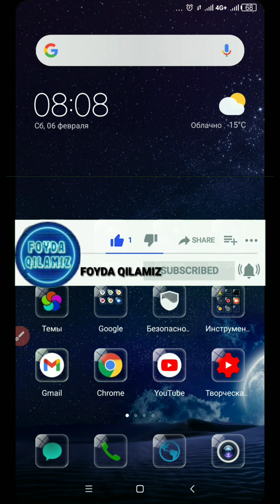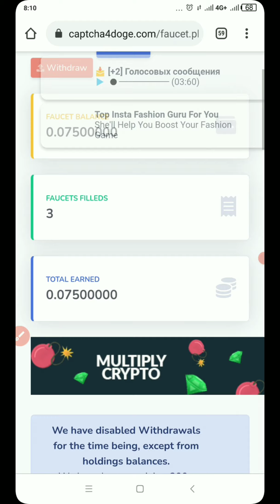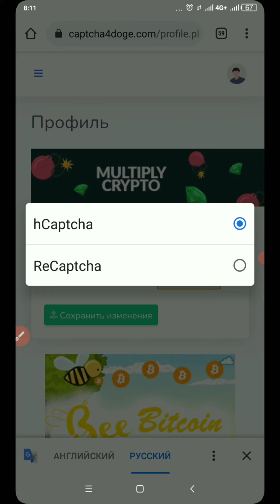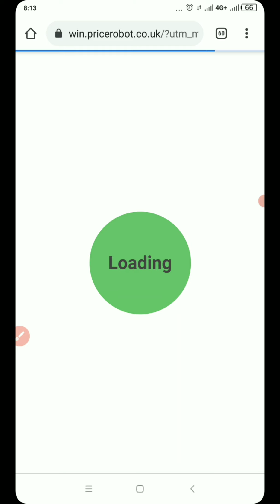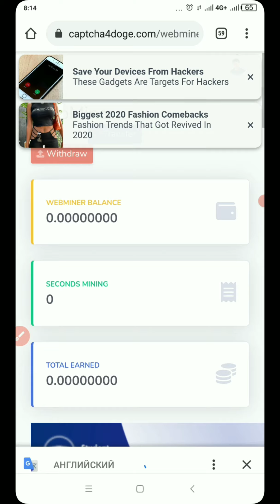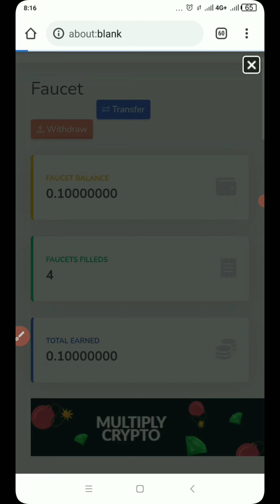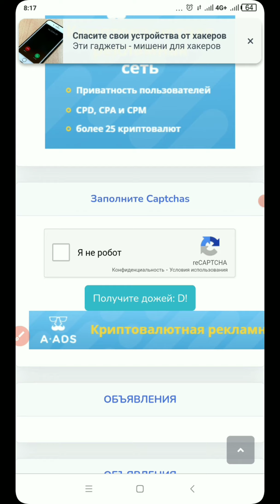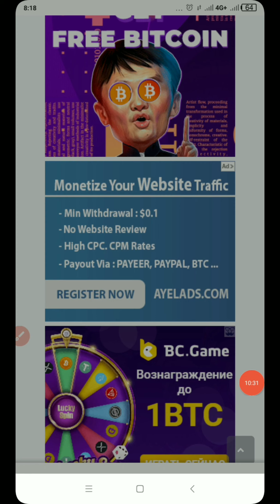DOGE CAPTCHA YANGI SARMOYASIZ PUL ISHLASH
Salom xurmatli kanalimiz obunachilari bugungi videoroligimizda sizlarga internetda sarmoyasiz dogecoin cryptovalyutasini ishlash mumkin bulgan bomba kranni kursatib utaman
              SAYT MANZILI 👉
                     Kerakli manzillar
Telegram kanalimiz:
        Savollaringiz bo'lsa bu erga yozing✍️✍️✍️
Layk bosish 👍👍👍👍👍
Biz bilan aloka:
Dustlar videolarimiz sizlarga faydali buladi degan umiddaman.Videolarimiz sizlarga maqul bulsa kanalimni kuzatib boring.Kanalimizga obuna buling.Qung'iroqchani bosib quyishni unutmang